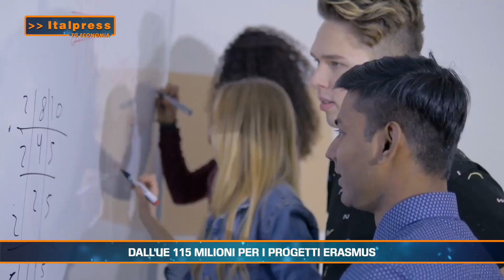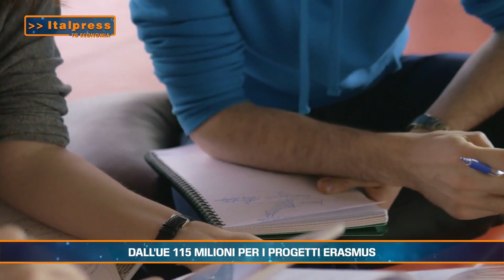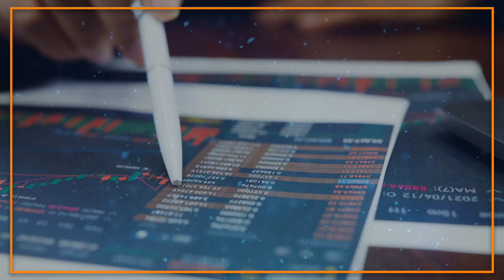Tg Economia - 7/8/2023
ROMA (ITALPRESS) - In questa edizione:
- Da ottobre scatta il trimestre anti-inflazione
- Pnrr, 400 milioni per l'innovazione in agricoltura
- Dall'Ue 115 milioni per i progetti Erasmus
- Anche il clima pesa sui prezzi, ecco come
abr/gtr